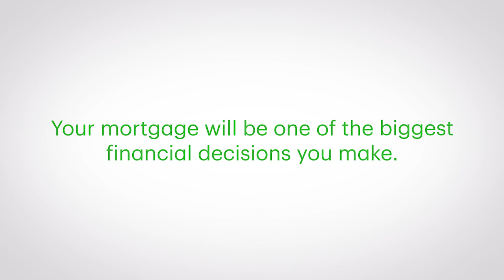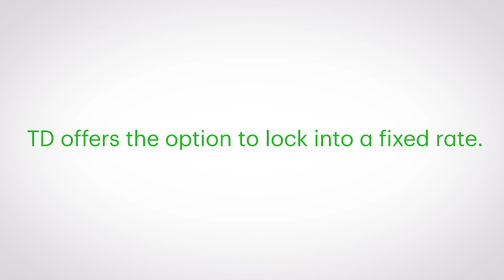Home Buying 101: Should you go with a fixed or variable mortgage rate?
Whether you're renewing your mortgage or stepping into the market as a first-time homebuyer, your mortgage will be one of the biggest decisions, both personal and financial, that you make in your life.

For many Canadians, choosing the right mortgage structure can be challenging. If you find yourself as one of the many people asking yourself the question "What's the difference between fixed and variable rate mortgages?" we've put together a handy cheat sheet to help as you begin making the decision about which mortgage is the best fit for you.